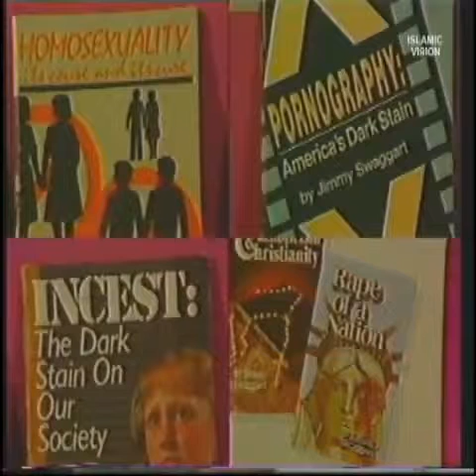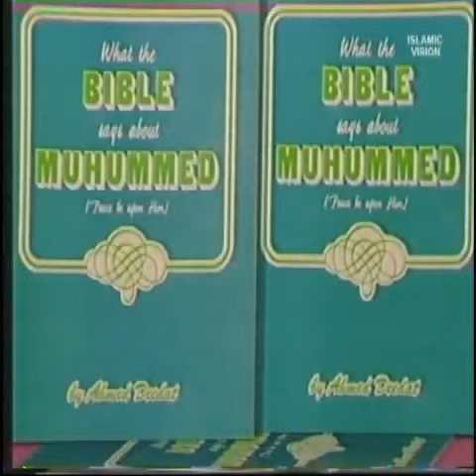Muhammed in the bible - Ahmed Deedat 6 of 11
Is Muhammed PBUH mentioned in the bible?
هل محمد صلى الله عليه وسلم مذكور في الانجيل